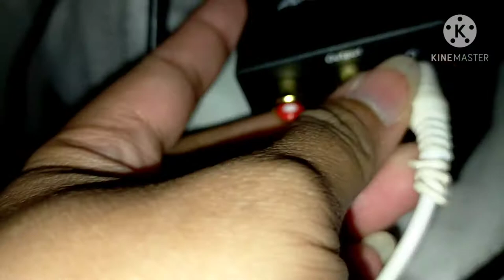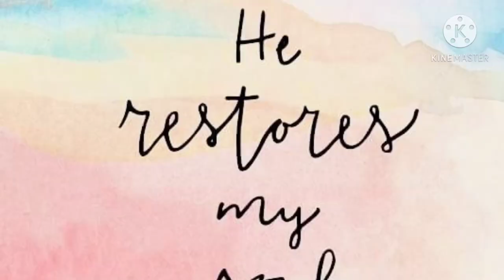How to connect V8 LIVE SOUNDCARD to SPEAKER and SMART TV FOR KARAOKE! Very Easy Way - whole tutorial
Here's the link of my video of
"Unboxing V8 Live Soundcard + Tutorial" Gaano ba katagal magagamit ang v8 live soundcard?)

HAPPY 1K MGA KAPOSITIBO! SALAMAT SAINYO UMABOT TAYO DITO, MORE MORE PA LORD💗😍🙏

SO HERE'S MY NEW VIDEO, TUTURUAN KO KAYO PAANO GAMITIN ANG V8 SOUNDCARD NATIN PARA MAKAPAG KARAOKE ,GAMIT ANG SPEAKER NATIN SA  SMART TV. ANO ANO NGA BA ANG MGA KAILANGAN BILIN O GAMITIN. NOOD NA PO 😍🙏 SANA AY NAKATULONG SAINYO MGA KAPOSITIBO! GODBLESS

PAGE- DONNA MARIE MONTIANO PAGE
BIGO LIVE- DONNAEBURMUSIC